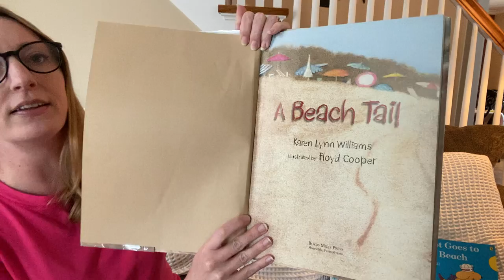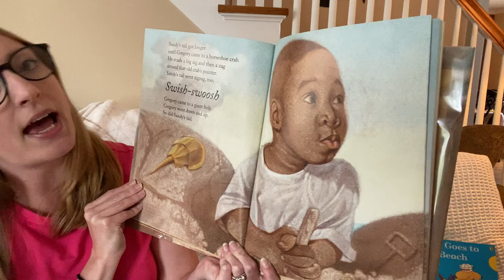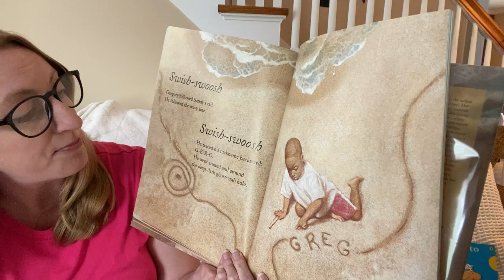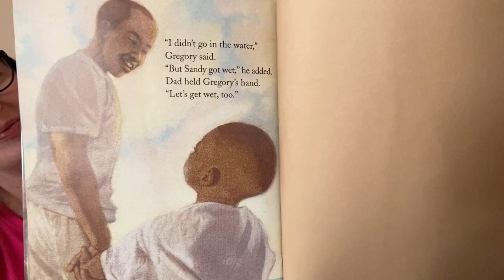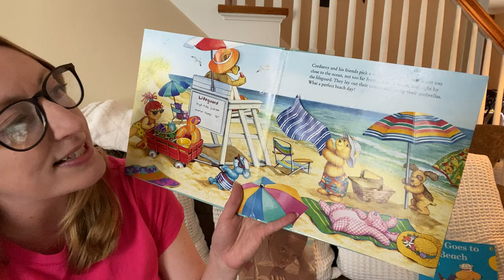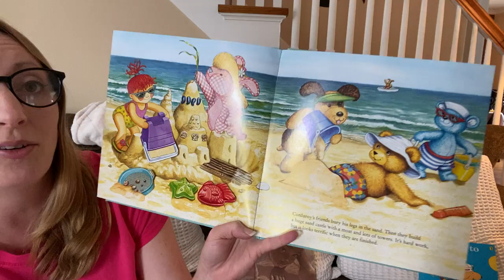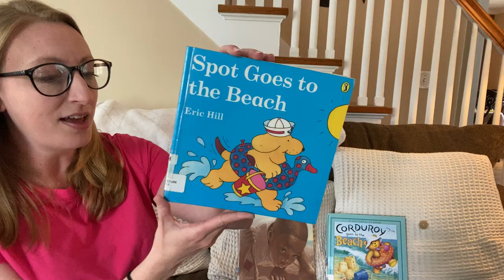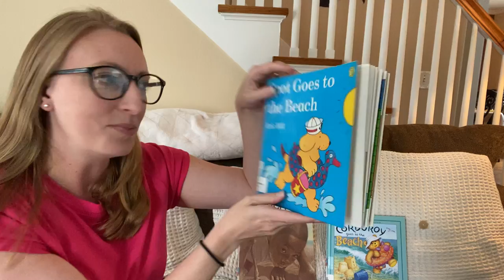Ready to Read Friday with Ms. Marie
Ms. Marie will read you a few beach stories and teach some beach themed fingerplays and songs too!